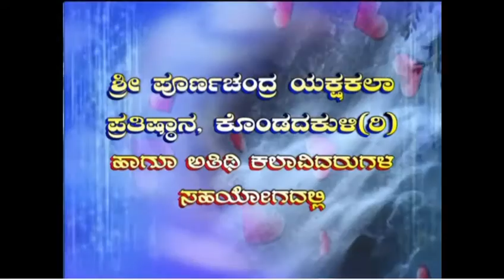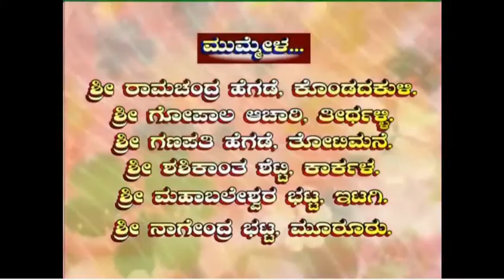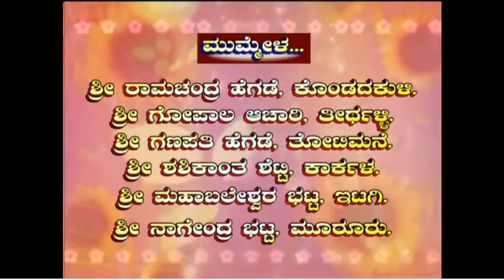Yakshagana - Rukmaangada Charitre